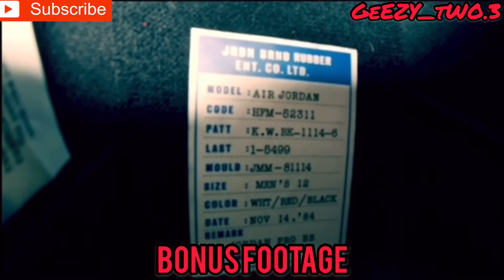Jordan 1 85 “Varsity Red’s” (Review & On Foot)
This review is on the Jordan 1 85’s theres also some bonus footage of a detailed look and specs of this sneaker hope y’all enjoyed this video as I enjoyed making it